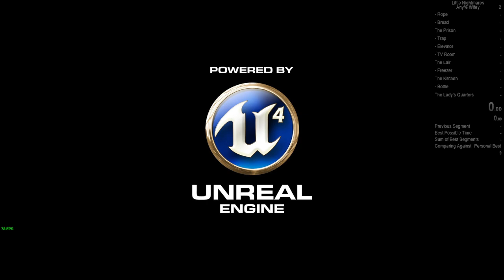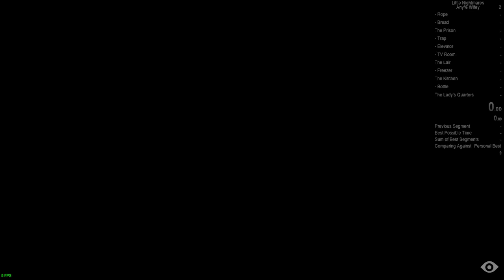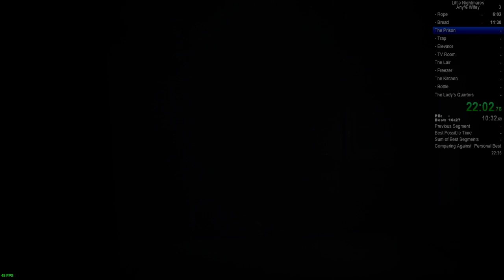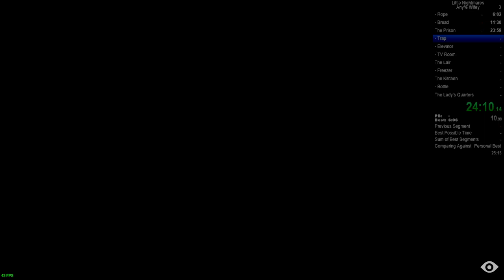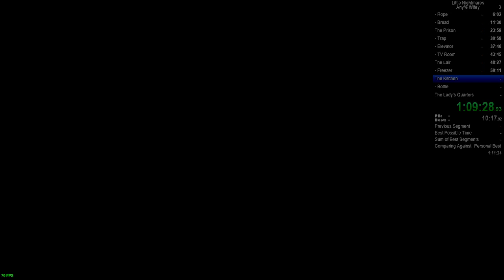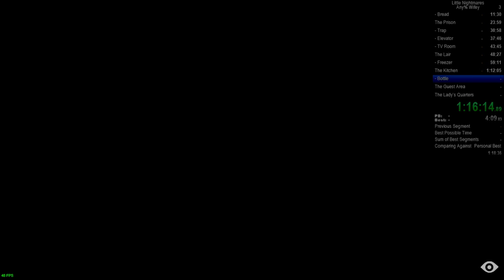Wifey LN Any% NMG (1:37:26)